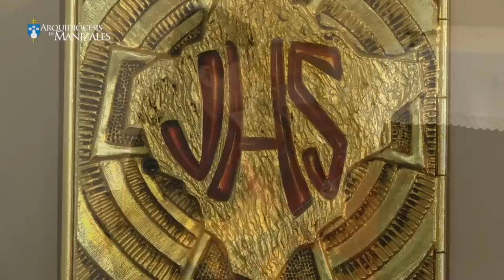Coronilla de la Divina Misericordia de hoy viernes 28 de octubre y Oración Arquidiócesis Manizales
En vivo Coronilla de la Divina Misericordia de hoy viernes 28 de octubre de 2022. Arquidiócesis de Manizales. “En esa hora puedes obtener todo lo que pides para ti y para los demás. En esa hora se estableció la gracia para el mundo entero” (Diario, 1572)